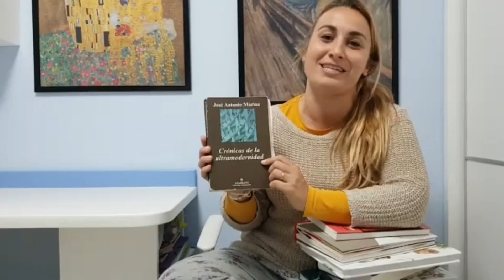1 recomendación. 1 Libro. San Lorenzo, territorio de lectura.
1 recomendación. 1 Libro. San Lorenzo, territorio de lectura, con Yazmina Acevedo.